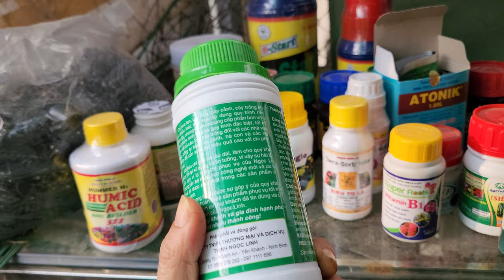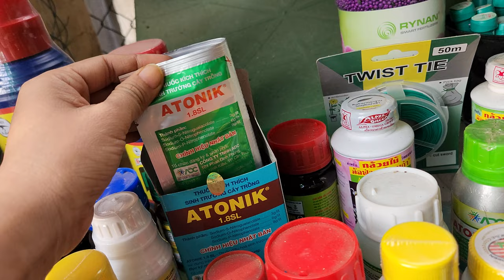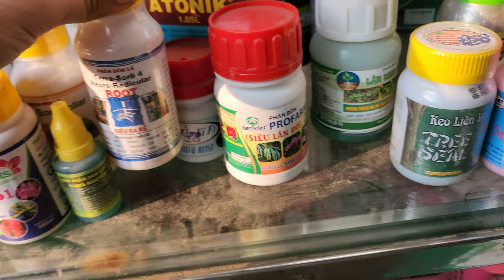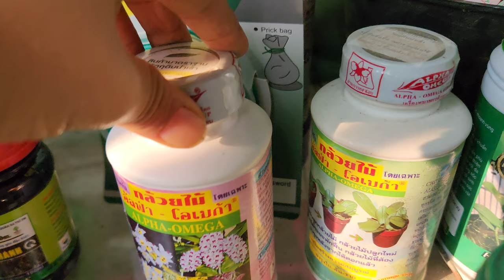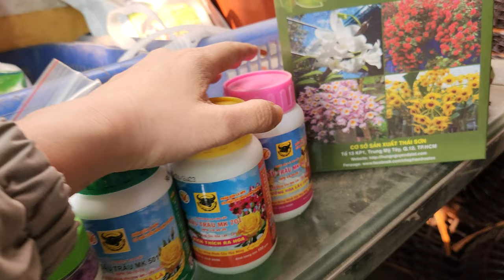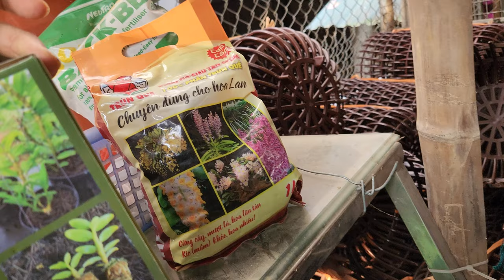vật tư lan 9 / 1 / 2024 | địa lan mạc xuân đang nụ , trừ ốc ngọc linh , chậu nhựa tốt . 09815-15269